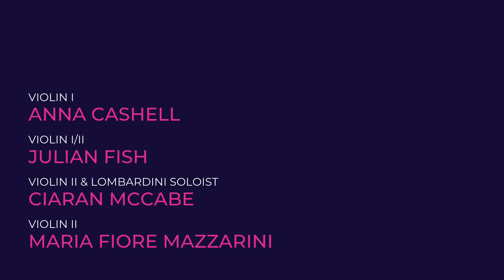Chamber Music on Valentia 2021: In the Shadow of St. Marks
To close our 2021 festival, we are excited to have partnered with the European Union Chamber Orchestra for this vivacious programme of Geminiani, Lombardini, Mozart, and Vivaldi. This event is a specially recorded, online event, filmed in the magnificent Chapel of Royal Holloway University of London.

Programme --

Vivaldi: Violin Concerto in A minor Op. 4 No. 4 from ‘La Stravaganza’
Geminiani: Concerto Grosso, Op.3 No. 4
Maddalena Laura Lombardini: String Quartet No. 2 in B flat major
Mozart: Salzburg Sinfonia III in F major
Vivaldi: Al Santo Sepolcro

For full information about this event, please visit our dedicated webpage
To find out how you can support Chamber Music on Valentia, please visit this dedicated webpage